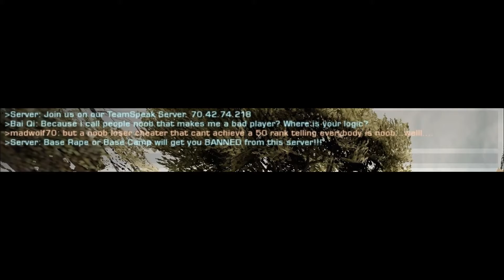Battlefield Bad Company 2 - Hack Accusations Pt.1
Starring: madwolf70